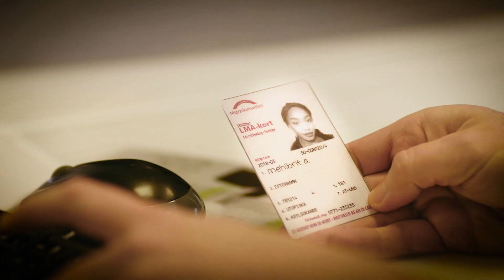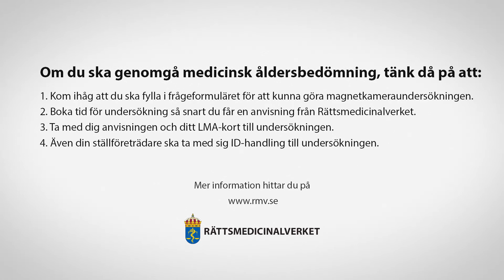Medicinsk åldersbedömning (SOMALISKA)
Vad är en medicinsk åldersbedömning? I den här filmen förklarar vi steg för steg hur det går till. Bland annat får du följa med på en tandröntgen och en magnetkameraundersökning. Utifrån dessa undersökningar gör vi på Rättsmedicinalverket en medicinsk åldersbedömning och en rättsläkare hos oss skriver ett rättsmedicinskt utlåtande. Det beskriver i ord sannolikheten för att en person är över eller under 18 år.

Migrationsverket använder sedan utlåtandet som en del i sin åldersbedömning och fastslår om en asylsökande ska betraktas som barn eller vuxen.